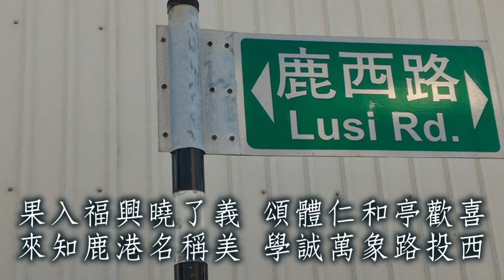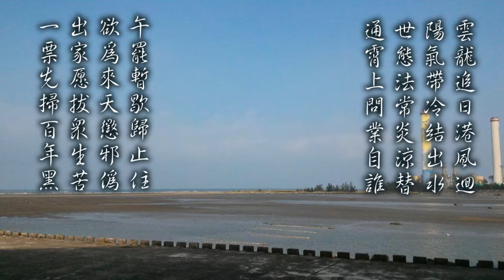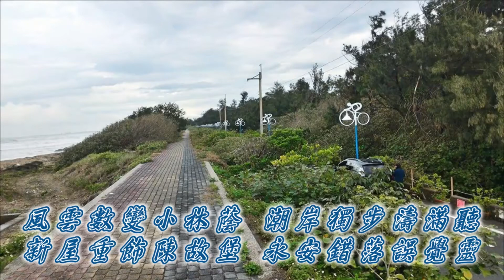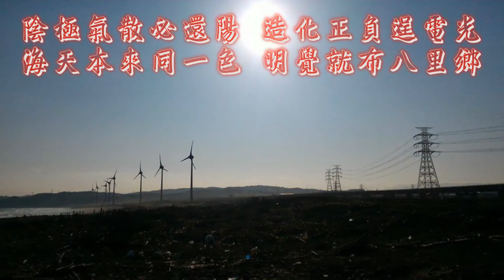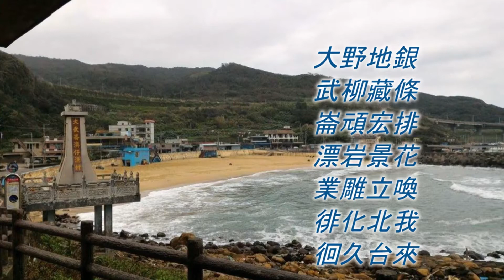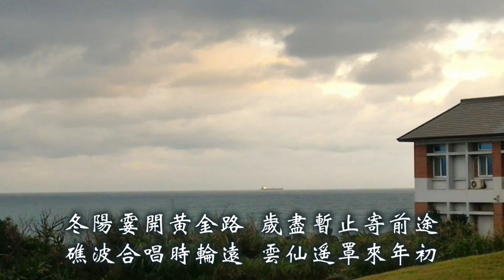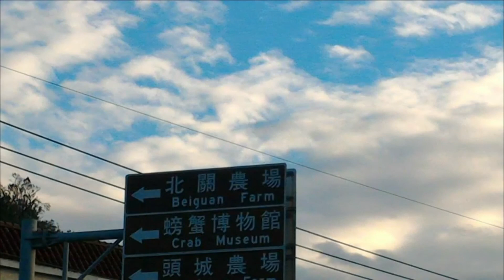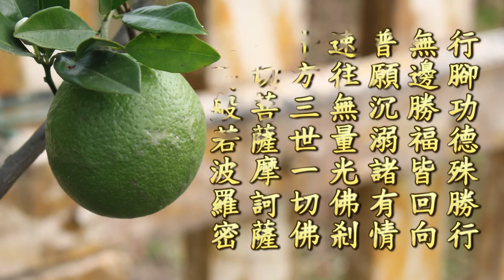2015年 第三次行腳（3-3）增新版---上自下然法師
2015年 第三次行腳